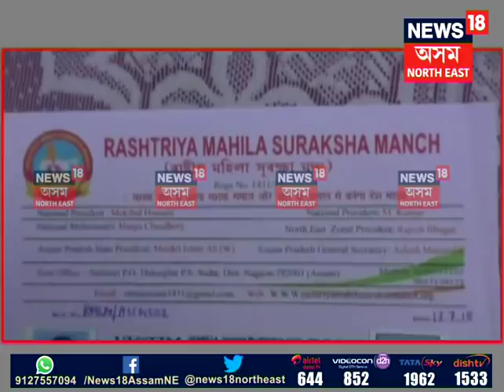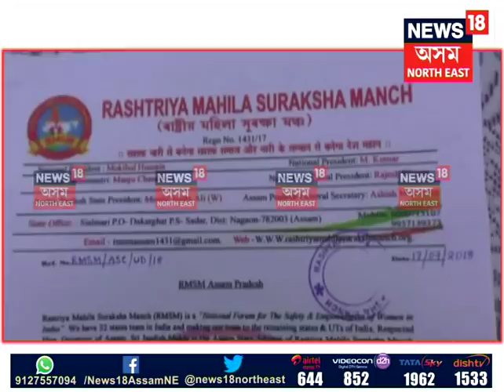Udalguri Teacher Arrested | গ্ৰেপ্তাৰ হ’ল লম্পট শিক্ষক